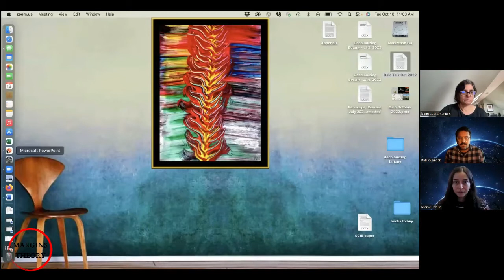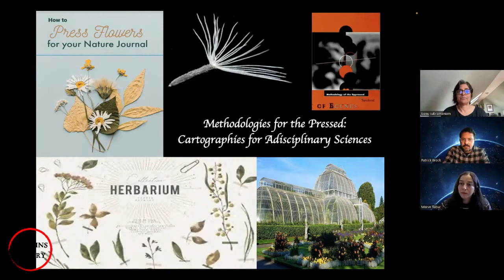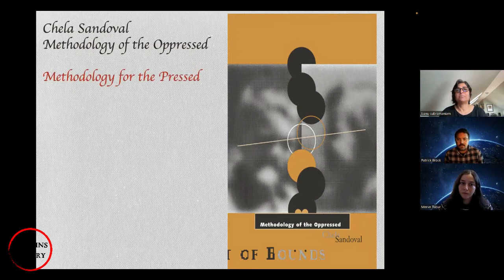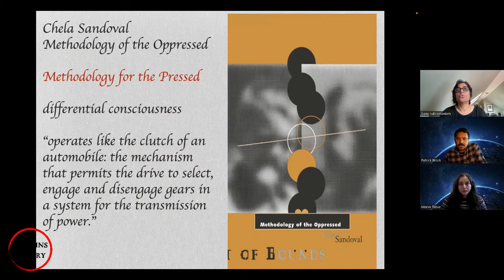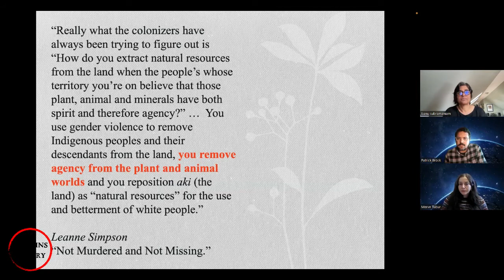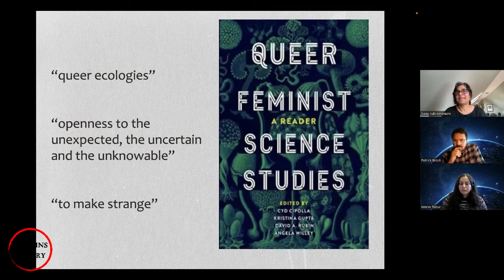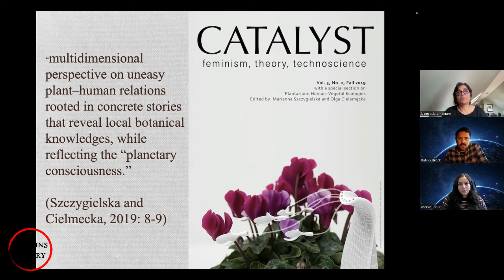Banu Subramaniam / Cartographies for Adisciplinary Sciences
In this Theory from the Margins event, Banu Subramaniam will discuss recent work on colonialism and the field of botany.

Historians of science have amply demonstrated that the natural sciences were shaped by the history of colonialism. In this talk, Banu Subramaniam discusses her recent work on the entangled histories of colonialism and the field of botany. Drawing on the site of the herbarium sheet, she explores the possibilities of decolonising botany. Subramaniam develops and lays out counter-colonial methodologies and argues that we need to move to a different imagination of the sciences—interdisciplinary and adisciplinary sciences—if we are serious about reckoning with colonial histories in science.

Banu Subramaniam is Professor of Women, Gender, Sexuality Studies at the University of Massachusetts, Amherst. Trained as a plant evolutionary biologist, Banu engages the feminist studies of science in the practices of experimental biology. Author of Holy Science: The Biopolitics of Hindu Nationalism (University of Washington Press, 2019) Ghost Stories for Darwin: The Science of Variation and the Politics of Diversity (University of Illinois Press, 2014), Banu’s current work focuses on decolonizing botany and the relationship of science and religious nationalism in India.